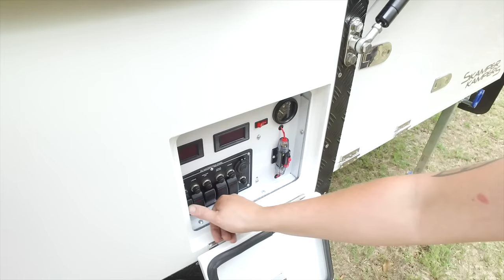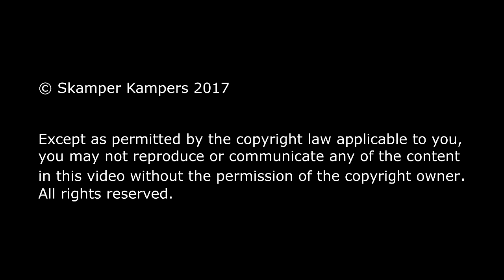Skamper Kampers - Dingo Setup Instruction Video